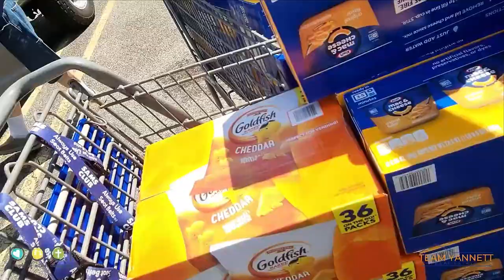1 in 3 Kids in Southeast Georgia suffer from Food Insecurity! Support P.A.C.K. Savannah!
Looking for a great cause to support for the holidays? P.A.C.K. Savannah is a wonderful organization that could certainly use your help! They provide 4,300 food bags every week to local kids here in Savannah. Food insecurity for kids is a HUGE problem in our area. 1 in 3 kids have to worry about where their next meal is coming from. During school Monday through Friday, they get 2 meals every day. But on the weekends, this all changes, and they have to worry about where that next meal is coming from. This is where P.A.C.K. steps up to HELP!

Here's the problem! Our lawmakers, in their infinite wisdom, have cut the budget for programs like P.A.C.K. by almost 70%! So, they rely on our donations for the majority of their funding. We just hosted a P.A.C.K. the Van event in our neighborhood, and we raised over $5,000! What that means is that 10 kids are guaranteed to get a food bag every Friday for the entire school year!

PLEASE consider supporting P.A.C.K. this holiday season! In 2023, there is NO WAY kids should be going hungry, don't you agree? If you would like to sponsor a child or set up a P.A.C.K. the Van event in your neighborhood, reach out to me at , and I can put you in touch with Malena Stone, the founder.